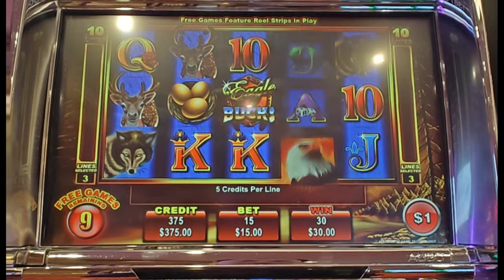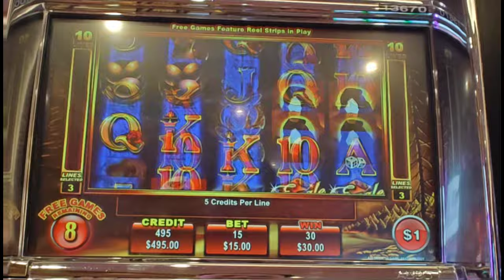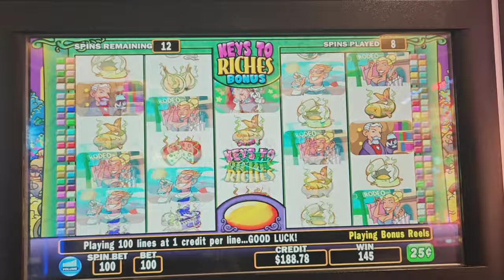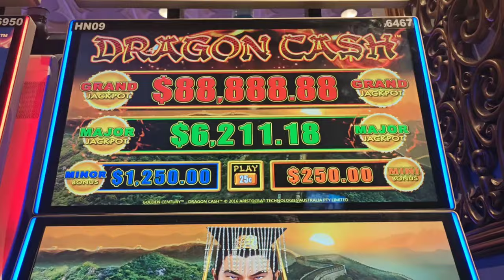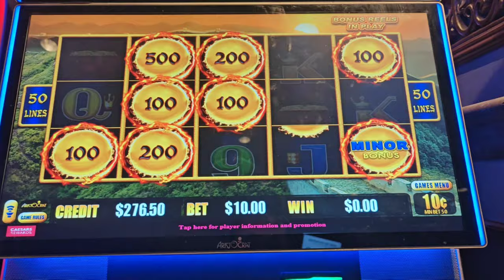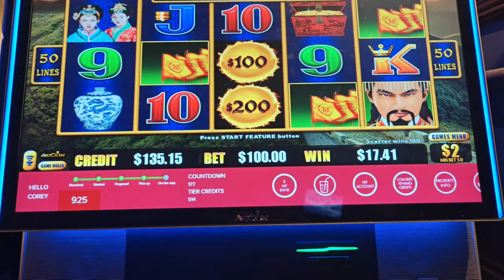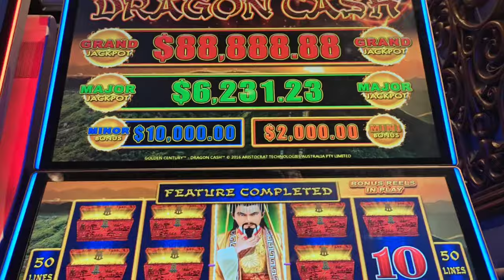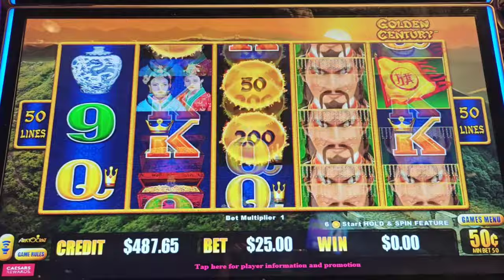I Did One $100 Bet... and THIS Happened! 🤯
Sometimes, you gotta take a swing.  Featuring high limit Eagle Bucks, Stinkin' Rich, and Dragon Cash Golden Century.  @ballysatlanticcity and @caesarsatlanticcity